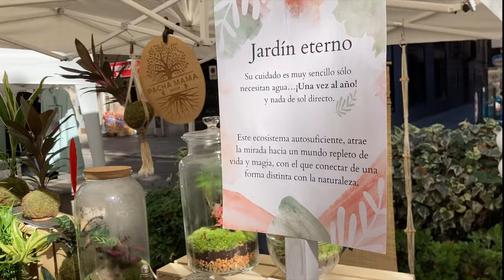Альгамбра-шедевр исламской архитектуры. Гранада. Испания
Главной досттопримечательностью Гранады является Альгамбра, которая считается высшим достижением мавританских архитекторов в Западной Европе. Этот архитектурный ансамбль включает крепость, древние дворцы и сады мусульманских правителей.